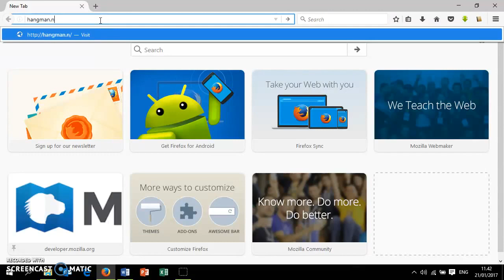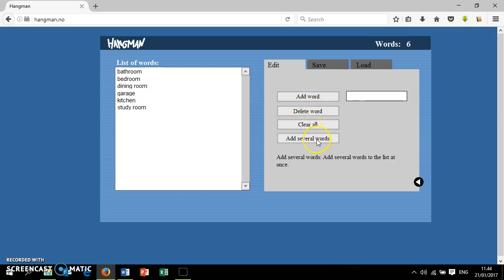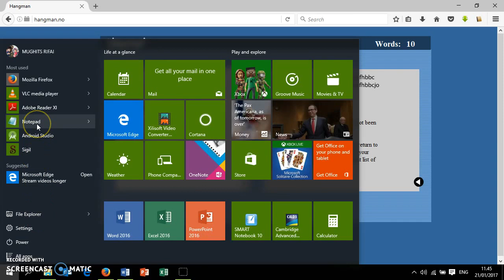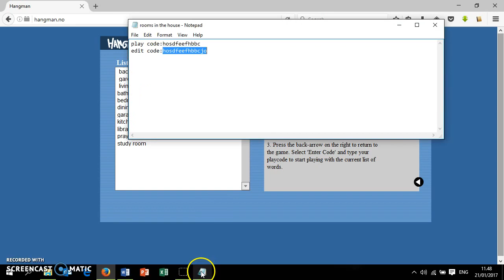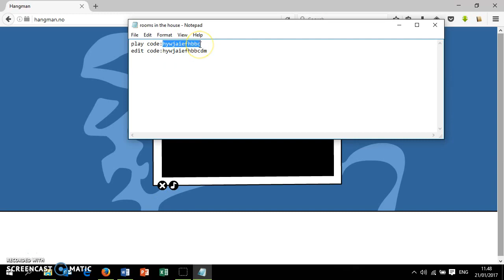Membuat Game Tebak Kata Hangman Online Untuk Pembelajaran Daring